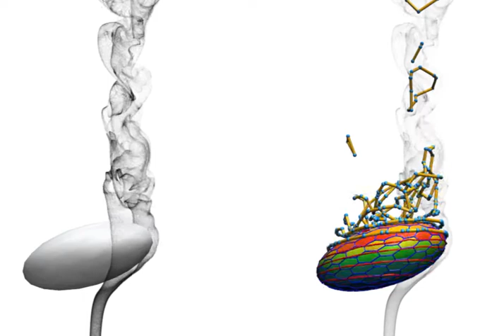Smoke from Smoke Rings - 2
Fluid simulation based on vortex filaments. Joint work from 2010 with Steffen Weißmann.